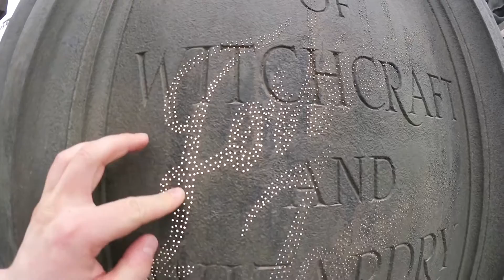wizarding world of harry potter universal studios hollywood review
I am atwizarding world of harry potter universal studios hollywood! Where I am review and having a fun time.